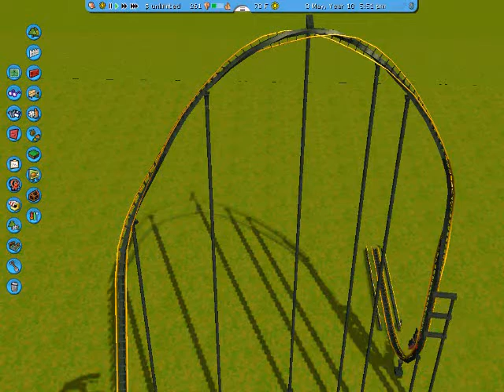Re: RCT3 Crash tutorial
This is another kind of crash I came up with. The vidoe shows it in 3 different ways.